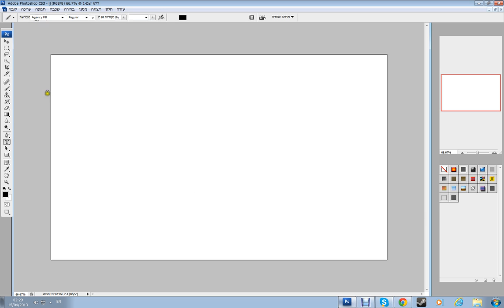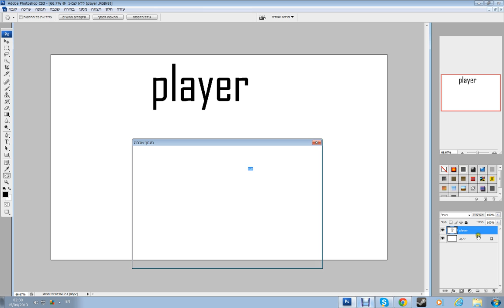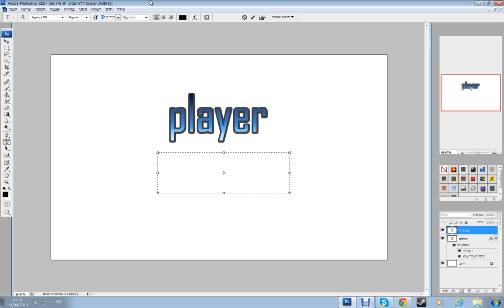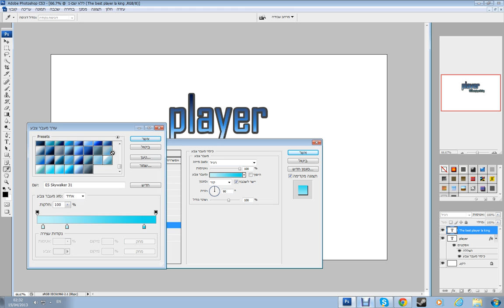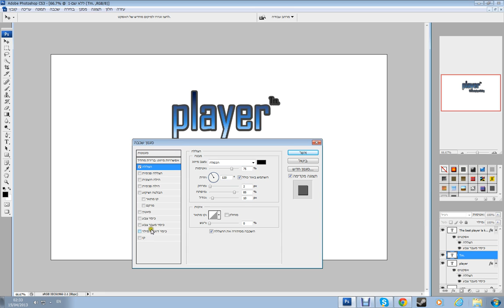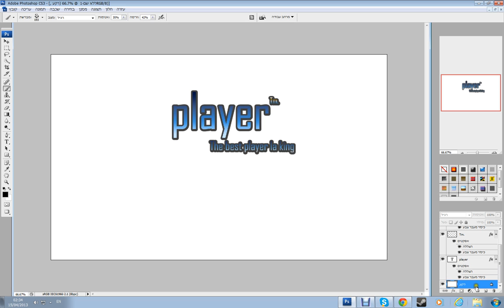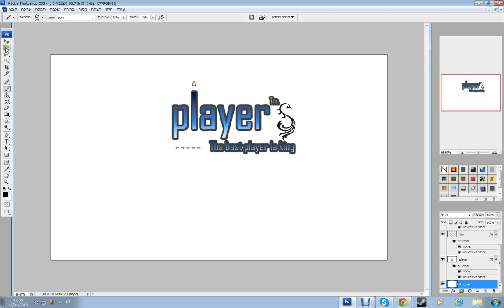מדריך להכין גרפיטי בפוטושופ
מקווה צפיתם ואהבתם ועם אהבתם תפרגנו הלייק אפילו תגובה
ועם אתם רוצה תרשמו בתור מנויים אצלי הערוץ תודה רבה!!